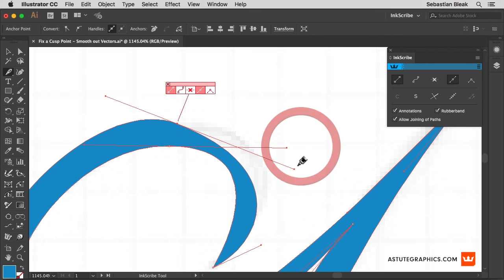Fix a Cusp Point in Illustrator | InkScribe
This is episode b2.1.2 from our InkScribe Accelerated Course - which allows you to learn our vector drawing tool in just 23 minutes!